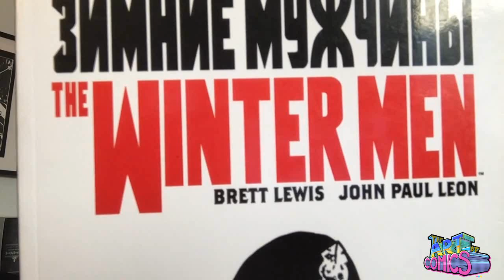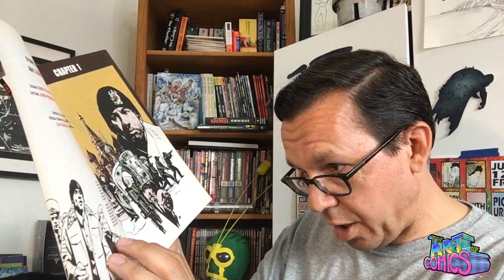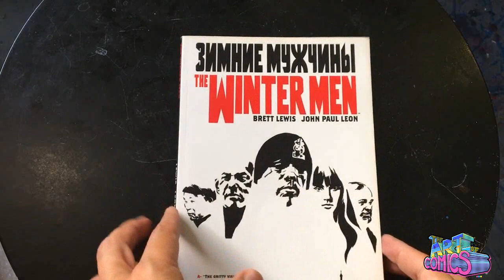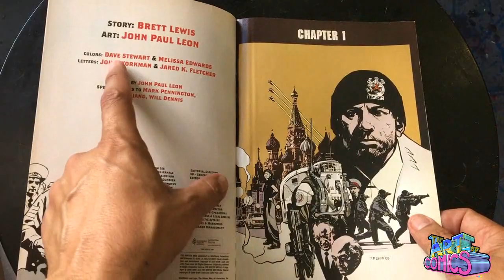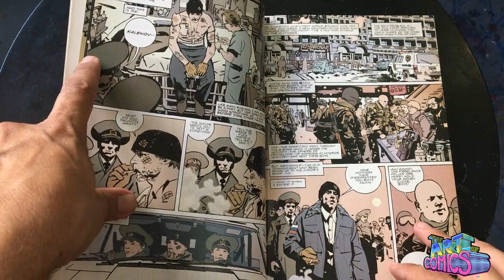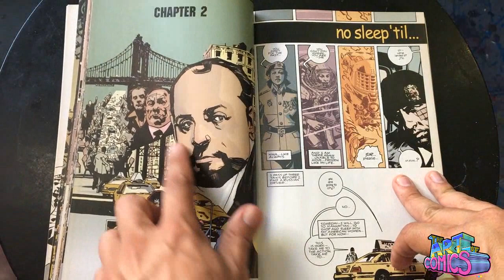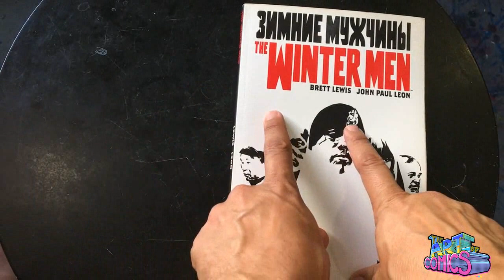The Winter Men Comic | Art of Comics Epi 20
Today I talk about Brett Lewis and John Paul Leon's great book, The Winter Men published by Wildstorm DC Comics.
 This book is amazing.  A great crime story.

I mean it.  Do it.